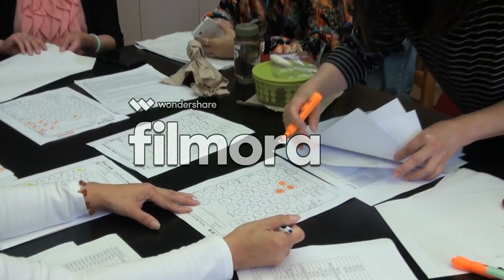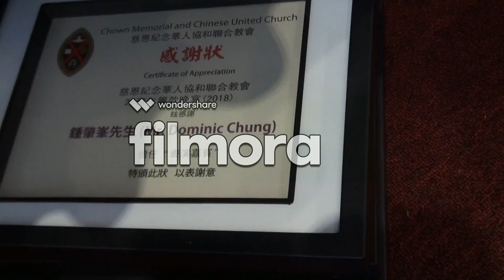CMCMC 26TH Anniversary Fundraising Gala Dinner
Venue: Pink Pearl Seafood Restaurant